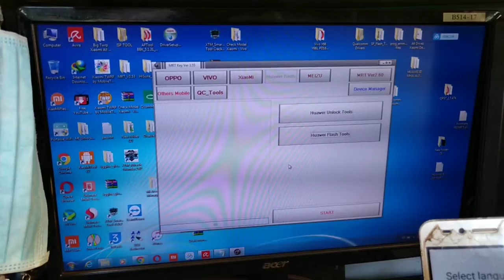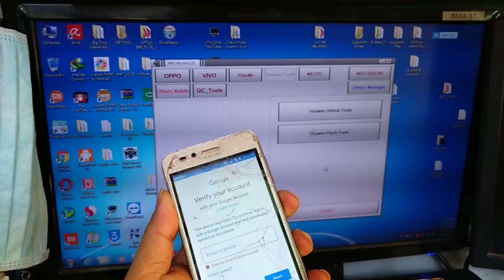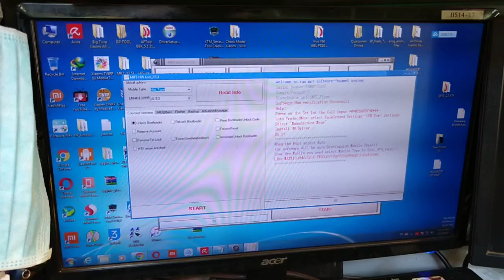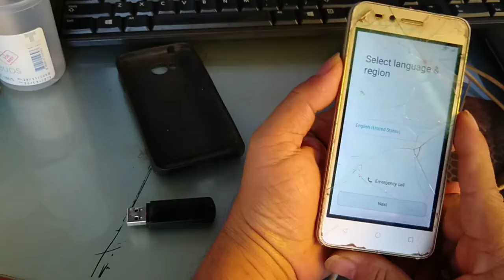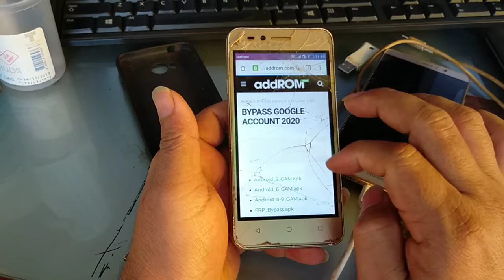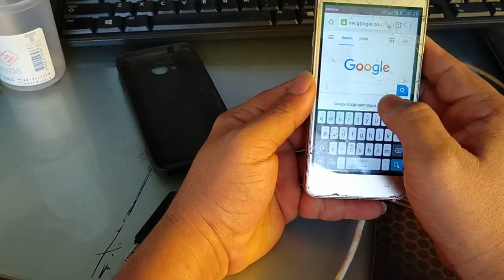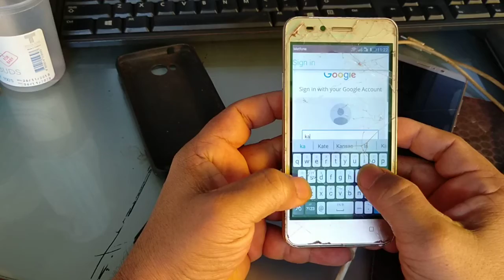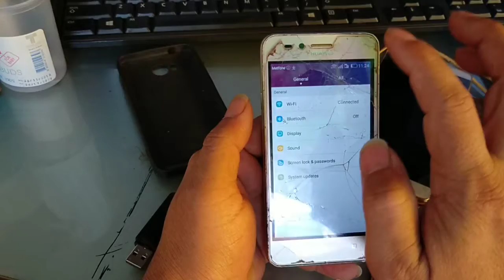How To Bypass Frp Huawei LUA-U22 By Hand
This video show you How To Bypass Frp Huawei LUA-U22 By Hand.
It can remove or unlock frp, passcode, password, screen locked or user locked and the other.
This video show you how to fix, repair or resolve all issues or solution mobile software, hardware, mobile technician and all social media also.